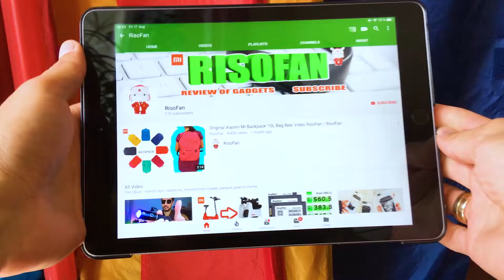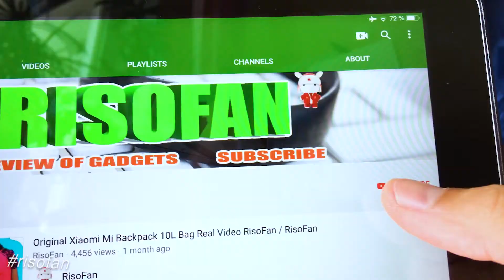🚁DJI TELLO VIDEO REVIEW ✅ You Can Buy in Online Store (RisoFan💻)